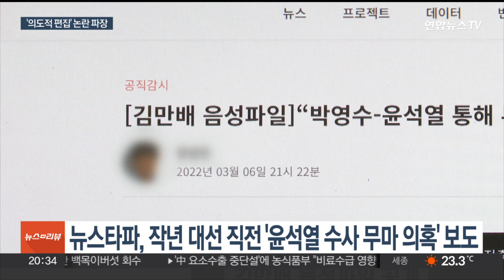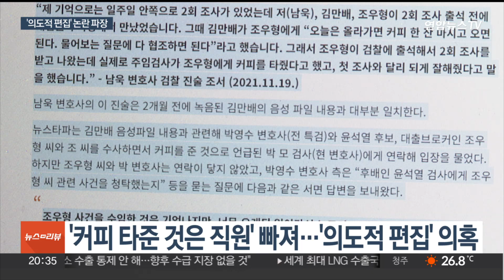뉴스타파 '김만배 녹취'…의도적 편집 논란 파장 / 연합뉴스TV (YonhapnewsTV)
뉴스타파 '김만배 녹취'…의도적 편집 논란 파장
[뉴스리뷰]

[앵커]

김만배씨와 신학림 전 언론노조위원장의 '허위 인터뷰' 의혹과 관련한 녹취록 전문을 보면 뉴스타파가 최초 보도한 내용과는 다른 대목들이 적지 않습니다.

의도적으로 편집된 것 아니냐는 의혹이 나오는 대목인데요.

검찰 특별수사팀은 해당 보도의 작성 경위 등을 전반적으로 살펴볼 방침입니다.

김지수 기자입니다.

[기자]

뉴스타파는 지난해 대선 사흘 전 김만배씨 녹음 파일을 공개했습니다.

2011년 부산저축은행 수사 당시 대장동 대출 브로커 조우형씨 수사를 검사였던 윤석열 대통령을 통해 무마할 수 있었단 취지의 발언이 담겼습니다.

[김만배-신학림 / 전 언론노조 위원장(출처:'뉴스타파')] "윤석열을 (박영수가) 데리고 있던 애지. (아니 데리고 있었기 때문에.) 통했지. 그냥 봐줬지."

마치 윤 대통령이 부산저축은행 사건에 연관된 것처럼 보도했지만, 녹취 전문을 보면 "봐줬다"는 언급은 "통했다"는 언급 한참 뒤에 나오는 데다 주체도 윤 대통령이 아닌 박 모 주임 검사라고 구체적으로 밝혔습니다.

논란이 됐던 '커피 발언' 역시 뉴스타파의 당시 보도에서는 조씨에게 커피를 준 사람이 윤석열 검사나 후배 검사로 들릴 수 있는 내용이 담겼는데,

[김만배-신학림 / 전 언론노조 위원장(출처:'뉴스타파')] "윤석열이가 "니가 조우형이야?" 이러면서. (윤석열한테서? 윤석열이가 보냈단 말이야?)응. 검사가 커피, 뭐 하면서, 몇 가지를 하더니 보내주더래. 그래서 사건이 없어졌어."

전문을 보면 커피를 타 준건 검사가 아니라 '직원들'이며 조씨는 검사와 커피를 마시지도 못했습니다.

[김만배 / 화천대유 대주주(출처 : 뉴스타파)] "아니, 아니 (조우형) 혼자. 거기서 타주니까 직원들이. 차 한 잔 어떻게 (검사와) 마시겠어. 갖다 놨는데 못 마시고 나온 거지."

이에 대해 뉴스타파 측은 "사적으로 이뤄진 대화로 발췌, 편집 부분은 핵심인 대검 중수부 라인이 사건을 무마했다는 취지와 부합한다"고 주장했습니다.

아울러 공개된 원문 녹취록에서는 두 사람이 '대선 여론 조작'을 공모한 정황은 뚜렷하게 드러나지 않았습니다.

명예훼손 전문 검사 등을 보강한 검찰 특별수사팀은 해당 인터뷰의 경위와 보도 과정 등을 폭넓게 규명할 방침입니다.